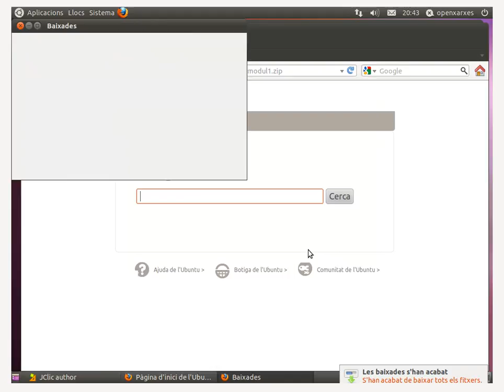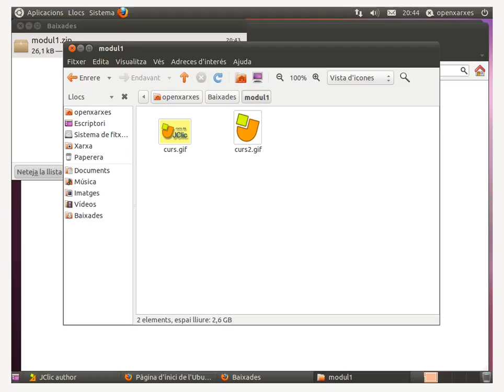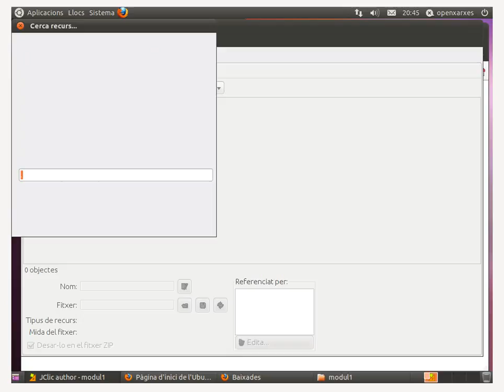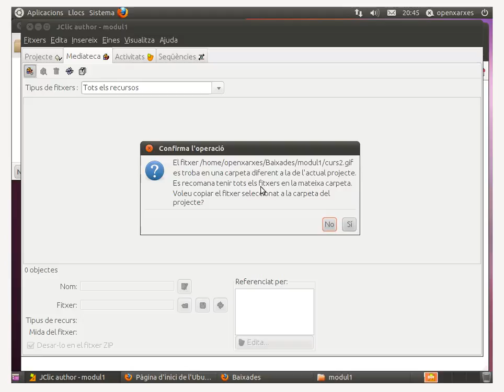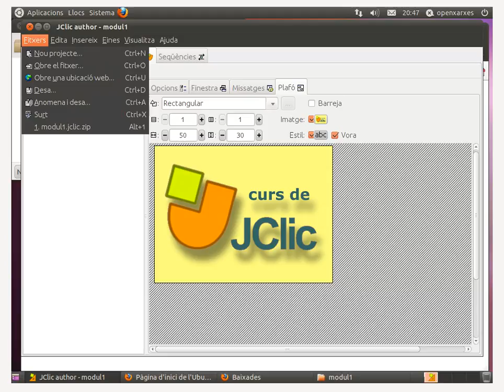[AulaOX] EDU01-m1-activitatJClic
Afegir un activitat al projecte.